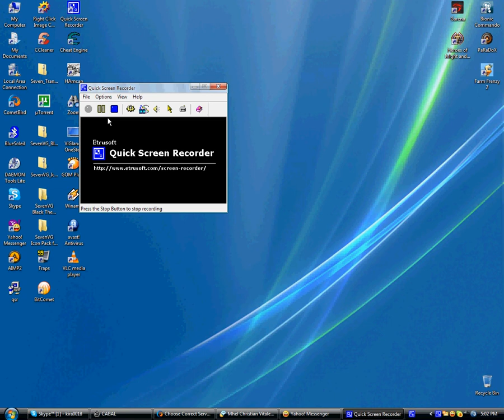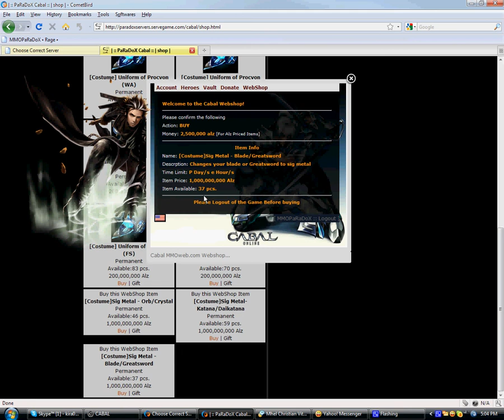How To Buy SIG Metal On PaRaDoX Cabal